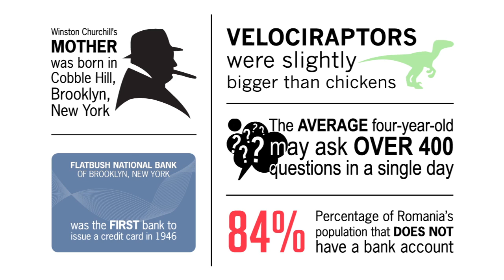FINRA's New Rule and SEC Priorities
This week, Alex leads off with FINRA’s Naughty List. Also being discussed is the SEC and FINRA’s 2015 priorities, new FINRA Rule 3110(e), and FINRA’s stance on alternative investing.